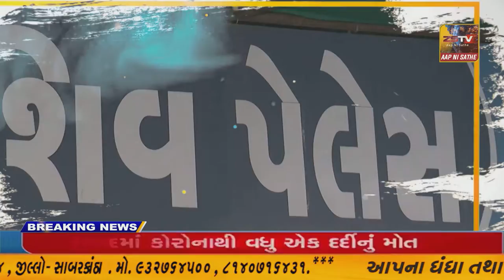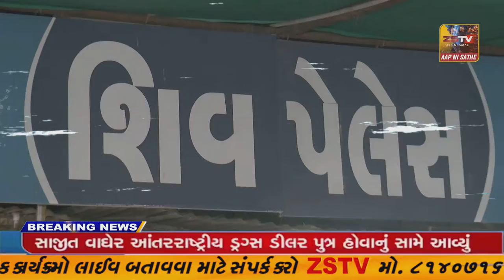ગાંધીનગર જિલ્લામાં તાલુકા કક્ષાના આરોગ્ય મેળાનો કલોલ ખાતેની થયો પ્રારંભ